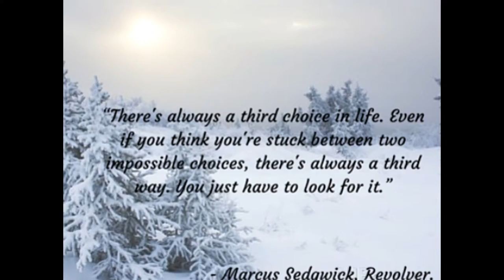Revolver By Marcus Sedgwick